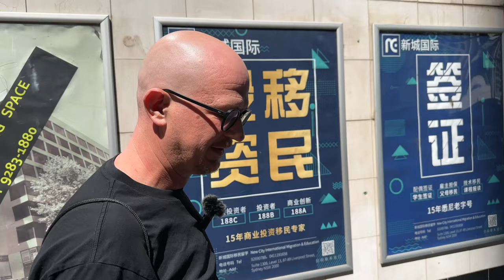Coffee & Cameras with Andy Braithwaite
I walk around Sydney CBD with Andy talking about his approach to street photography. We cover a variety of topics from taking photos of children on the street and what style of photography he has developed over time.

I am a fine art street photographer specialising in black and white photography.